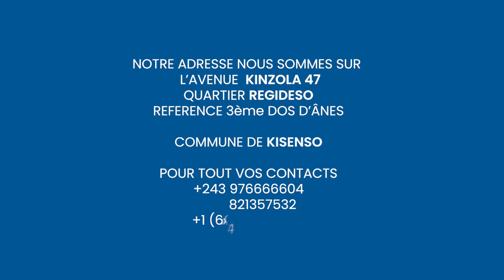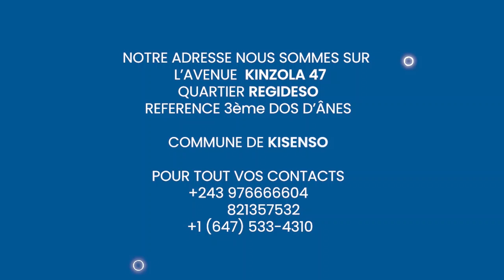BOMB🔥:PROPH. PACHI REVIENS ENCORE DE RÉVÉLATION H0RRIBLE SUR LES PROPHÈTES QUI ONT DÉTRUIT L'ÉGLISE